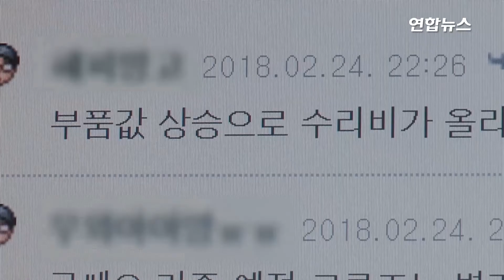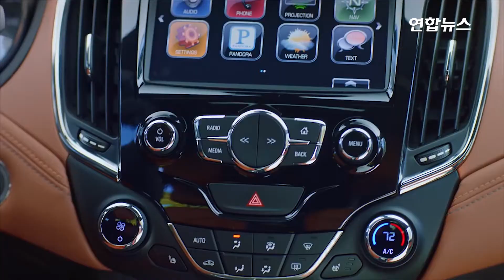한국GM 군산공장 폐쇄가 남긴 숙제 / 연합뉴스 (Yonhapnews)